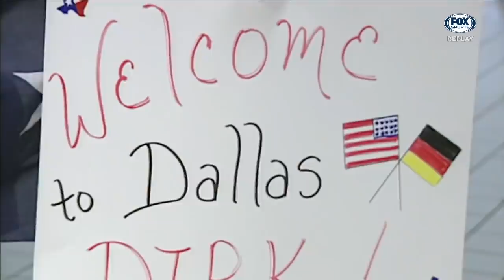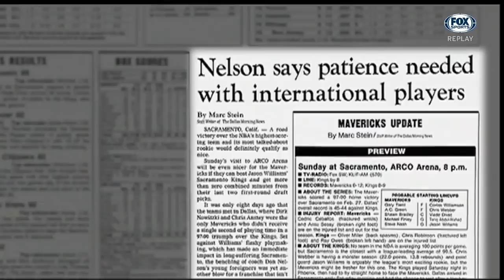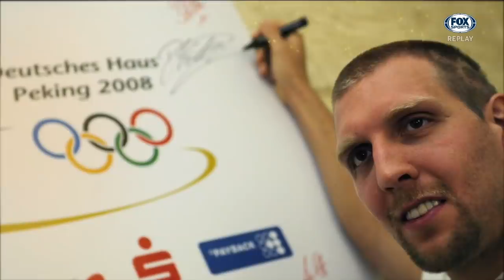Dirk Nowitzki - The Defining Moments of Dirk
The Defining Moments of Dirk, an in-depth, chronological look at the most meaningful moments of Dirk Nowitzki’s iconic career with the Dallas Mavericks.